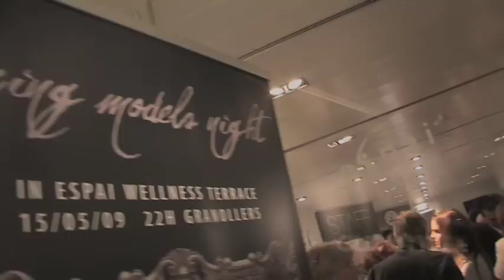Cucumm / RGB Media Staff Spring models night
Vídeo del evento Staff Spring night hecho por Cucumm / RGB Media